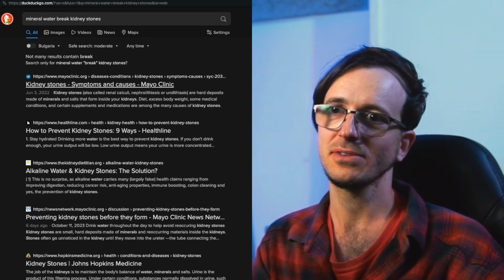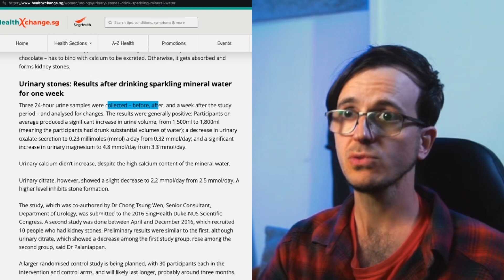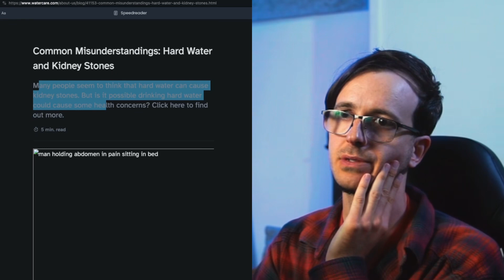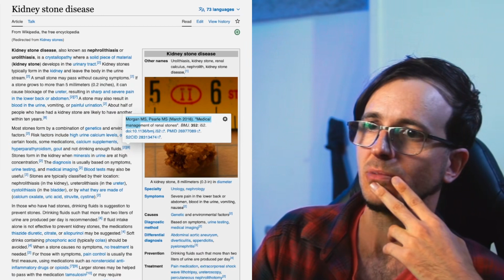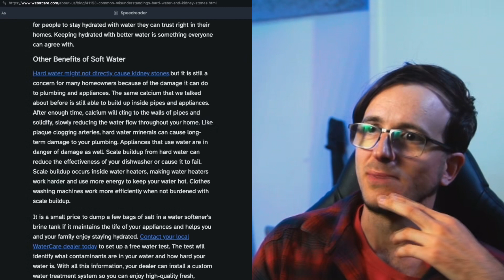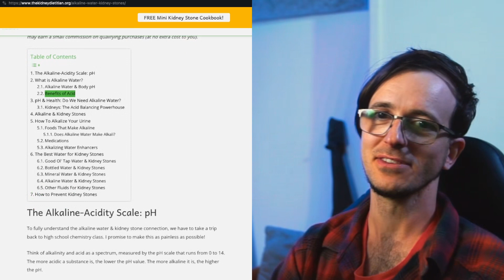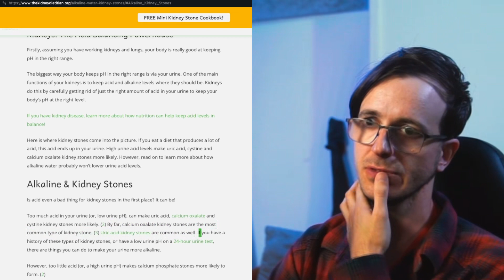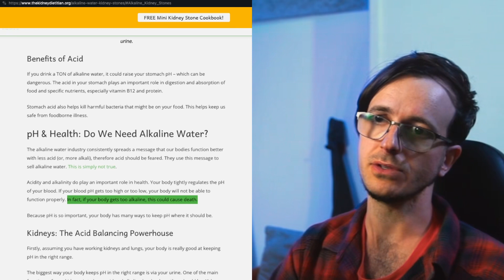mineral water and kidney stones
this is an extended segment of:
23-10-17 Don't Kill the Cat! Episode 2 - still chaotic

Materials

Resources
- YouTube Automatic Subtitles - only the source language subtitles have been proofread and (lightly) edited; you can take advantage of automatically translated subtitles in 47 other languages but keep in mind there might be errors and unintelligible inconsistencies
- Apple iOS Speech - English (UK) Daniel (Enhanced)
- Apple macOS Terminal